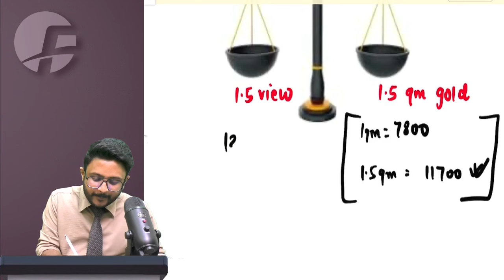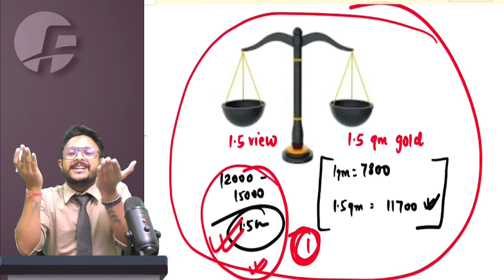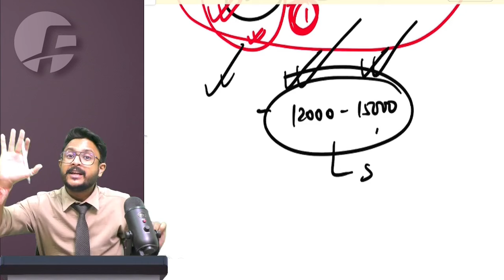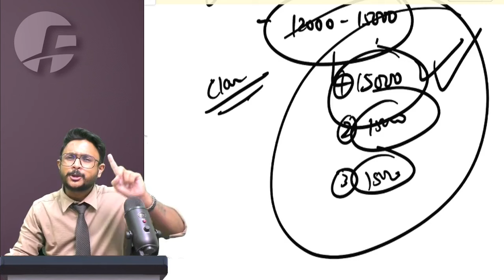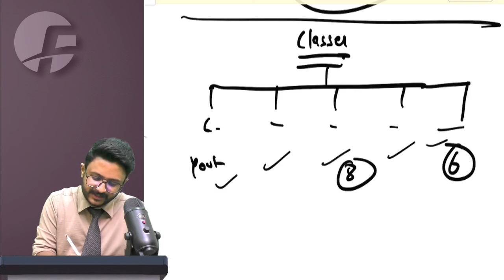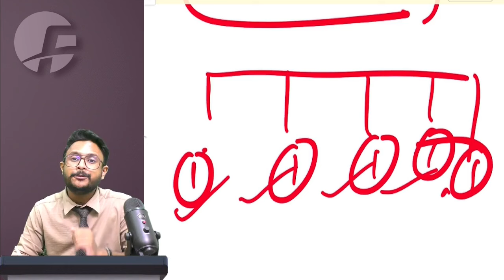HARSH REALITY OF ONLINE CLASSES I BEWARE !! I CA AMIT SHARMA (AIR 30)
Hey Buddies,

Do you know about this harsh reality of Online Classes ??

Paying Prices of Gold and getting services of quality even less than bronze ??

Focus on these blunders before selecting your online clasees !!

Yours_AmitBhai